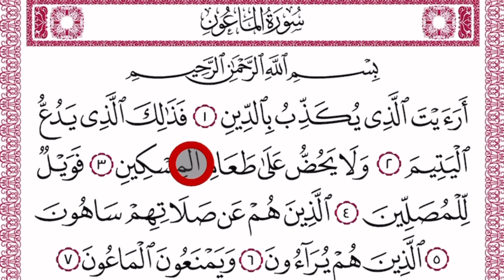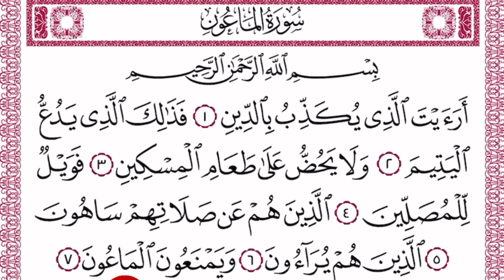تعلم تلاوة سورة الماعون بالتجويد والإتقان#جزء_عمّ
تعلمنا في هذا الدرس تلاوة سورة الماعون بالتجويد والإتقان حرفًا حرفًا بكل يسر وسهولة ،برواية حفص عن عاصم ،مع التنبيه لأهم الأحكام التجويدية والأخطاء الشائعة في قناتكم قناة @Rwayda123-ih3 ورتل_القرآن_ترتيلا القرآن_الكريم جزء_عمّ

ولمتابعة بقية الفيديوهات والاستفادة منها